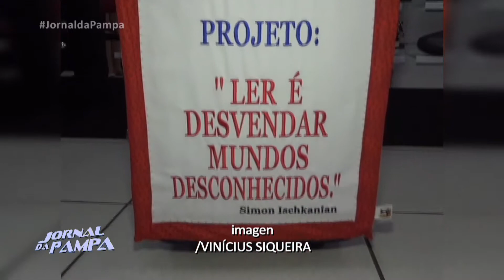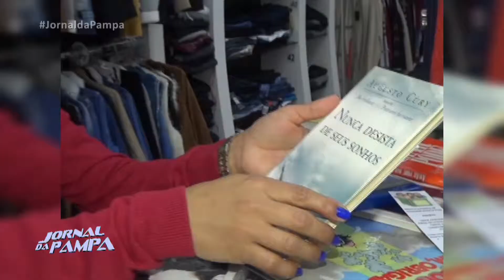Projeto Mala Literária incentiva a leitura na região norte do RS | Jornal da Pampa | 15/05/2019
Projeto Mala Literária incentiva a leitura na região norte do Rio Grande do Sul.